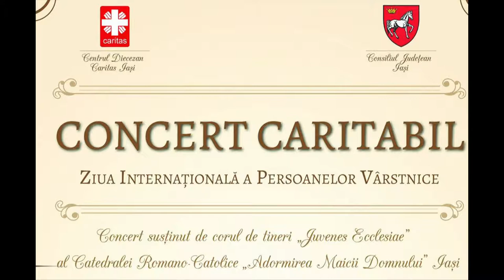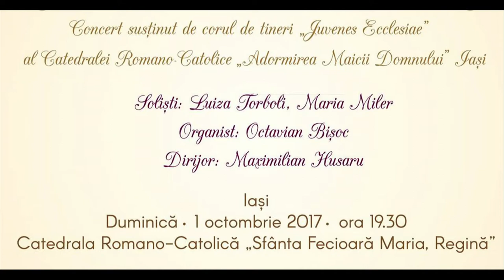Iasi (catedrala): Juvenes Ecclesiae în concert de Ziua Vârstnicilor (1 octombrie 2017)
Cu ocazia Zilei Internaţionale a Persoanelor Vârstnice, în catedrala "Sfânta Fecioară Maria, Regină" corul Juvenes Ecclesiae a susţinut un concert închinat Sfintei Fecioare Maria. Eveniment organizat de Centrul Diecezan Caritas Iaşi în colaborare cu Consiliul Judeţean Iaşi (1 octombrie 2017)